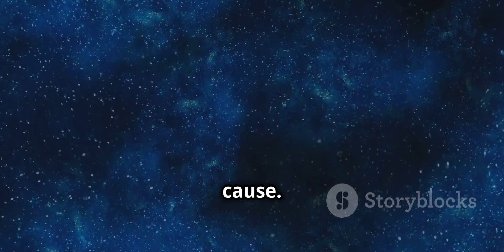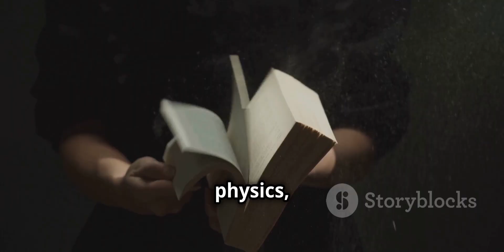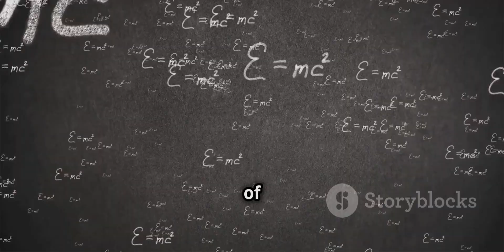How the Universe Came from Nothing.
Unravel the mystery of the universe's origin in our latest video, "How Did the Universe Begin? Quantum Fluctuations Explained!" We delve into the fascinating world of cosmology, exploring how something as vast as the universe could emerge from "nothing." Discover the intriguing concepts of quantum fluctuations and cosmic inflation, which suggest that the universe could spontaneously arise without a preexisting cause.

Join us as we examine Lawrence Krauss's groundbreaking ideas and the philosophical implications of a universe born from the void. This video is a thought-provoking journey through the realms of science and philosophy that will challenge your understanding of existence itself.

OUTLINE:

00:00:00 Introduction to the Origin of the Universe
00:00:20 Quantum Fluctuations and the Birth of the Universe
00:00:54 The Role of Inflation
00:01:31 Lawrence Krauss's Perspective
00:01:57 Philosophical Implications
00:02:22 Conclusion